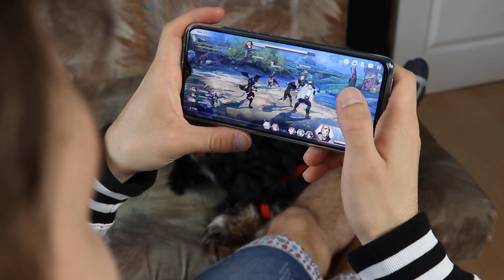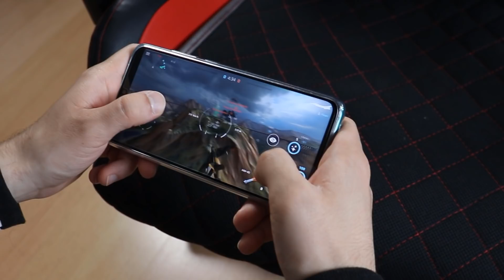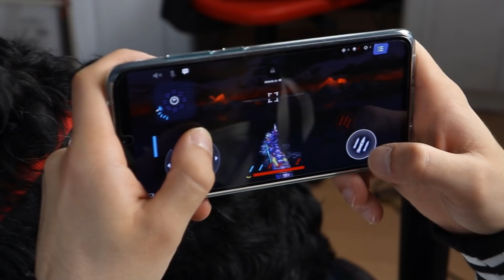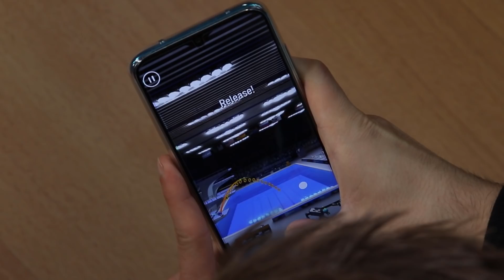TOP 10 🎮 EPICKIE GRY NA TELEFON 2020 (ANDROID&iOS)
W dzisiejszym filmie zaprezentuje gry na telefon 2020 android ios, które są multiplayer (online), offline (bez internetu), gry z najlepszą grafiką. Zobaczysz też gry podobne do fortnite, call of duty mobile, brawl stars oraz gry na telefon z otwartym światem survival. Najlepsze gry na telefon 2020